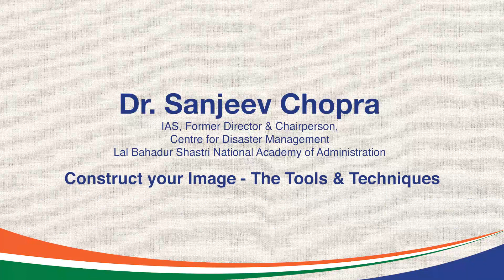Dr. Sanjeev Chopra